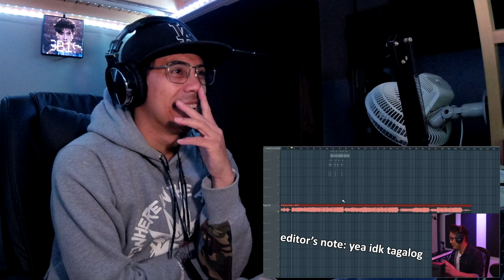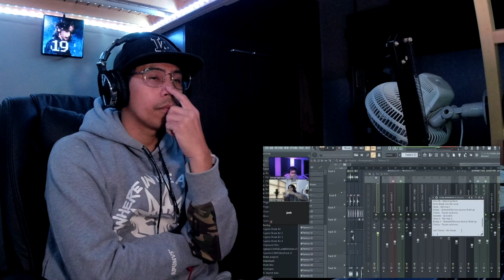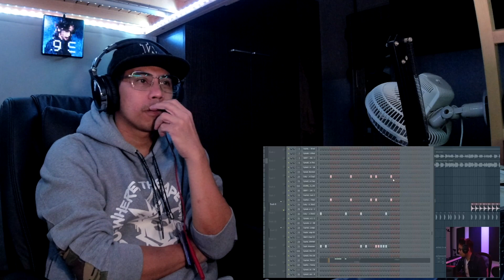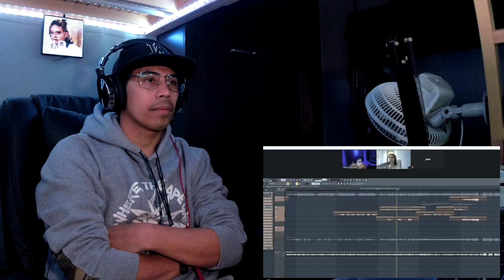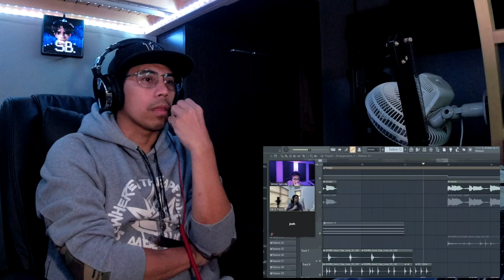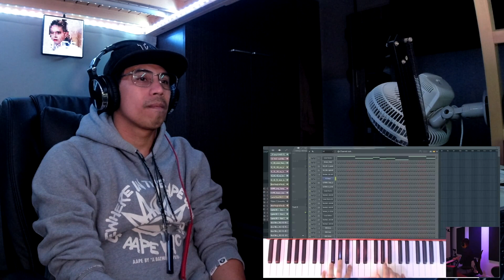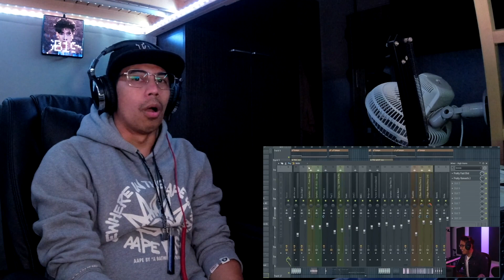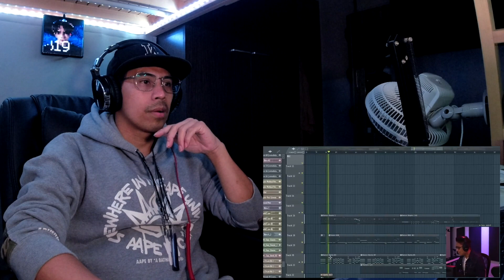HOW I PRODUCED THE SB19 - WHAT? BREAKDOWN! by: SERVIDA MUSIC | DANCER REACTION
Eto na guys...Watch this one first before yung reaction ng SB19 sa MV nila ok...ENJOY...GRABE ito

prince_bryan